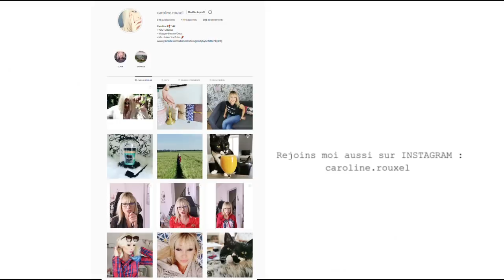CES CANDIDATS DE TELE REALITE ET INFLUENCEURS DU GRAND N'IMPORTE QUOI !